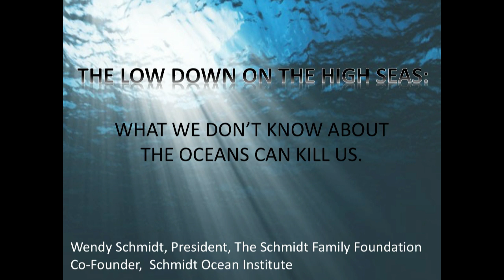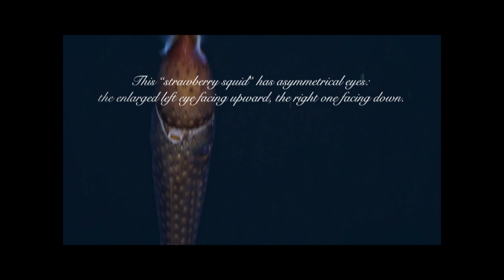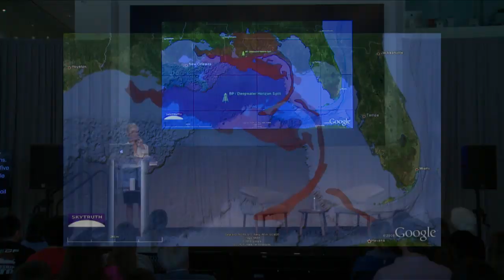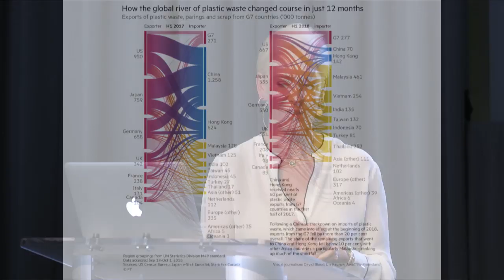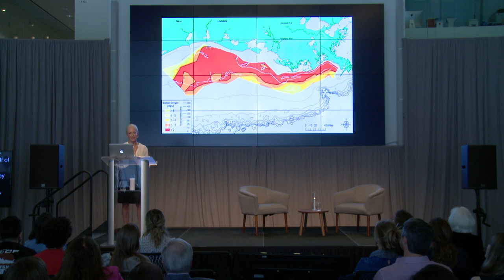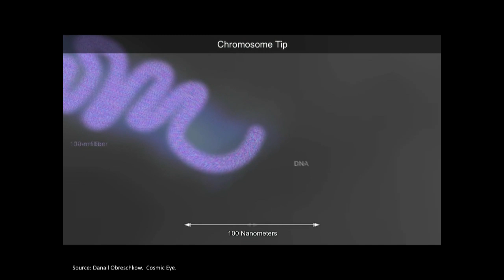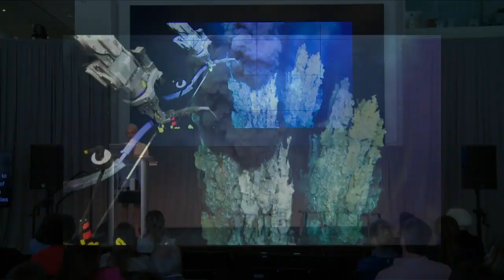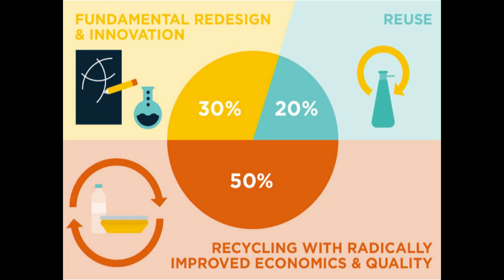MLTalks with Wendy Schmidt: The Lowdown on the High Seas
Wendy Schmidt in conversation with Katy Croff Bell

Wendy Schmidt brings an optimistic approach to addressing critical ocean issues, and provides a framework for viewing the ocean as part of an interactive living system that is crucial to life on land. Join us at the MIT Media Lab as Wendy Schmidt describes how her investment in innovative solutions and support for scientific and technological breakthroughs is creating momentum for ocean health, leading to the restoration of this vital planetary resource. To understand the ocean is to know with certainty why we need to care about it, no matter where we live.